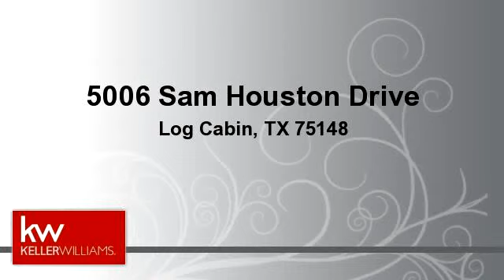Lots And Land for sale - 5006 Sam Houston Drive, Log Cabin, TX 75148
2 woodsy corner lakeview lots on Cedar Creek Lake. Just down from the public park, playground, boat ramp and pier. Being sold with lot 1231 Parcel ID No. R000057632.

Bedrooms: 0
Bathrooms: 0
Square Feet: 0
Price: $7,000

10/16/2014 02:41:03 pm

Last modified: